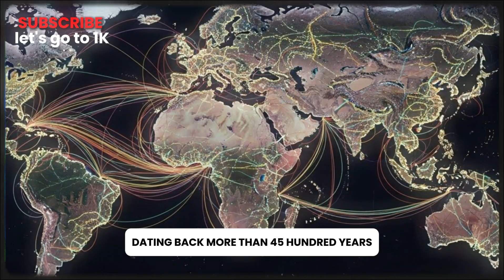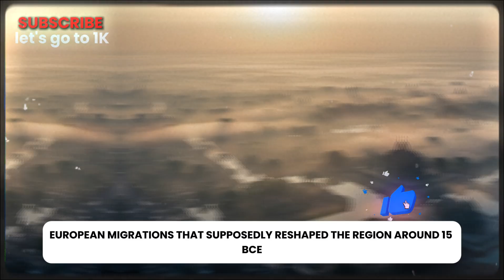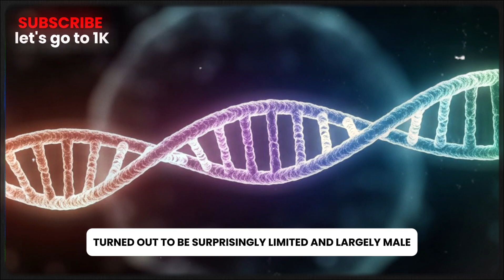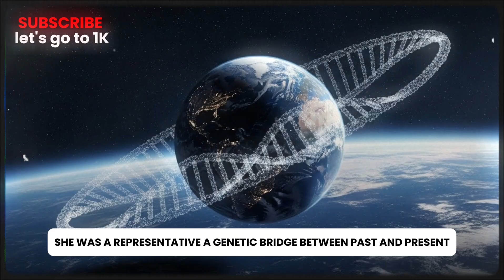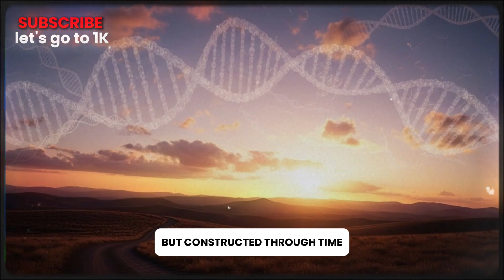What a Single Ancient Genome Reveals About India’s Past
This video traces the complex ancestry of Indian people, moving beyond ancient myths to scientific discovery. It highlights waves of migration, including early inhabitants, Iranian-related farmers, and agriculturalists from the west, revealing a mixed heritage rather than a single lineage, profoundly impacting our understanding of indian dna and migration patterns. This deep dive into history and genetic ancestry uses dna analysis to show the intricate tapestry of human evolution in the region.